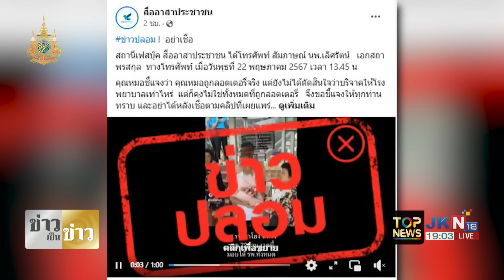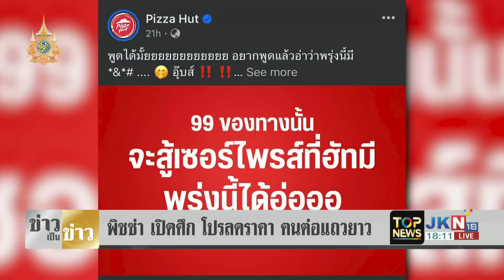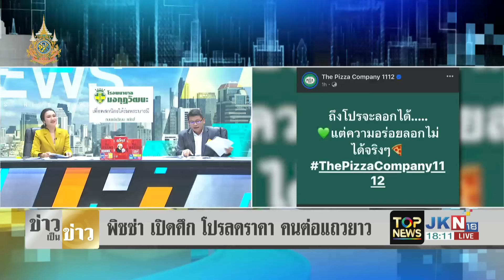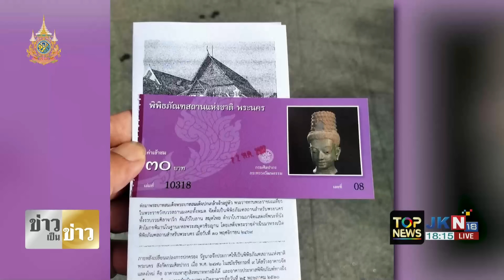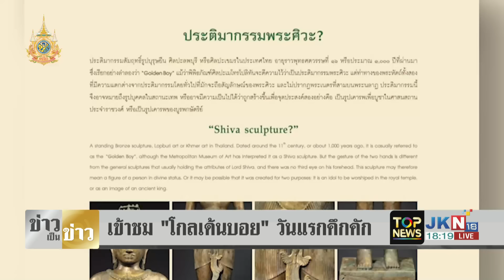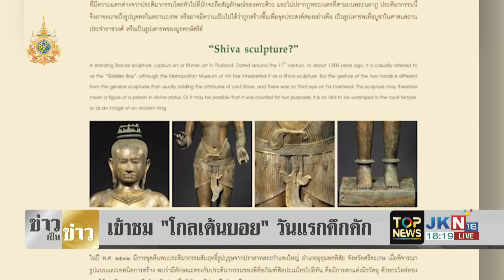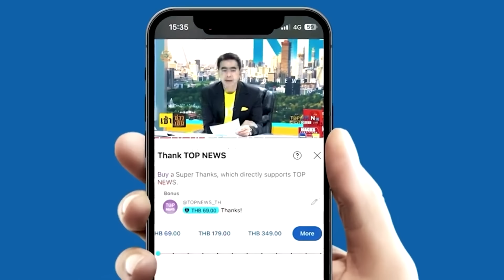ข่าวปลอมบริจาค 72 ล้านให้รพ."หมอ"รับถูกรางวัลจริง แต่ยังไม่ได้คิดว่าจะบริจาคเท่าไหร่ | TOPNEWSTV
ยืนยันข่าวปลอมบริจาค 72 ล้านให้รพ."หมอ"รับถูกลอตเตอรี่จริง แต่ยังไม่ได้คิดว่าจะบริจาคเท่าไหร่ "สันติสุข"มองมีคนได้ประโยชน์จากเรื่องนี้